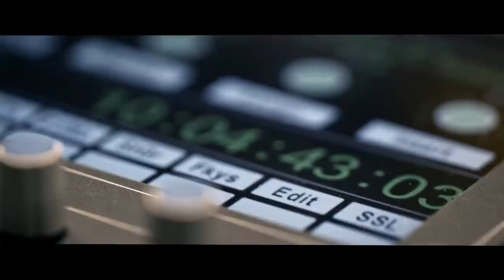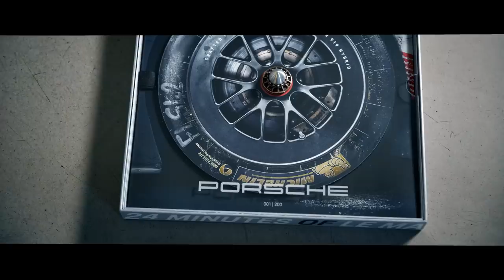The 24 Minutes of Le Mans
The “24 Minutes of Le Mans“ are our tribute to the 919 Hybrid. A vinyl, crafted from the tyres of this legendary race car, filled with 24 breathtaking stories from the history of Porsche in Le Mans – with contributions from Le Mans legends like Hans-Joachim Stuck, Derek Bell or Hans Herrmann. Limited to 200 pieces only. On February 24th, 24 of these exclusive vinyls were auctioned for a good cause. We would like to thank everyone who participated for the incredibly generous bidding.